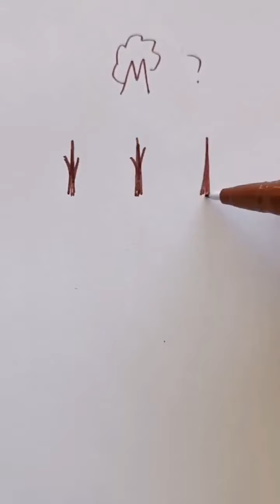教學活動:插畫技巧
大陸網友